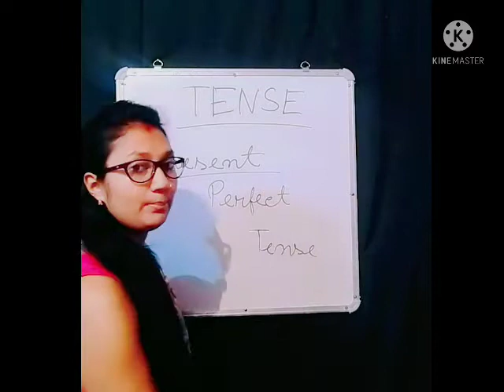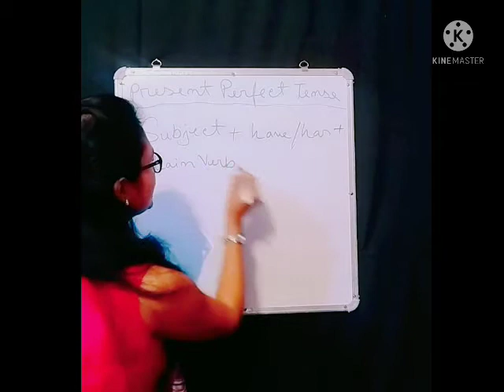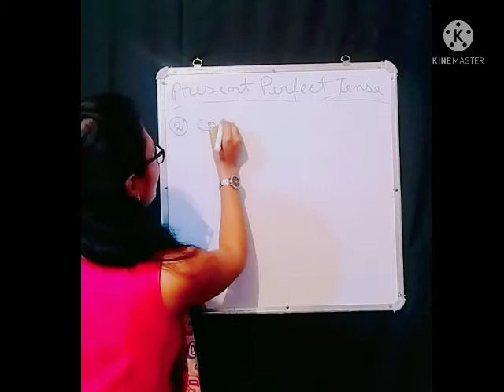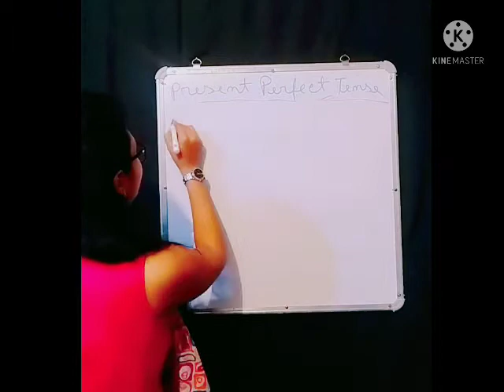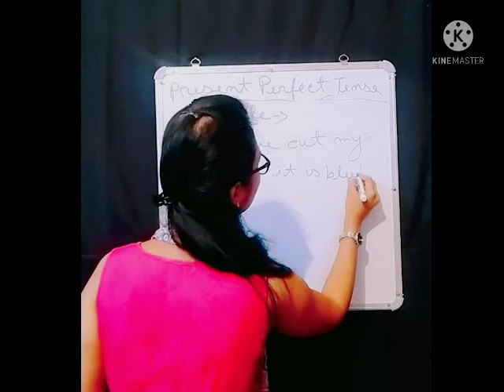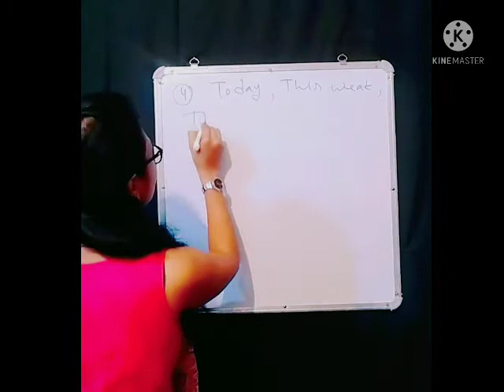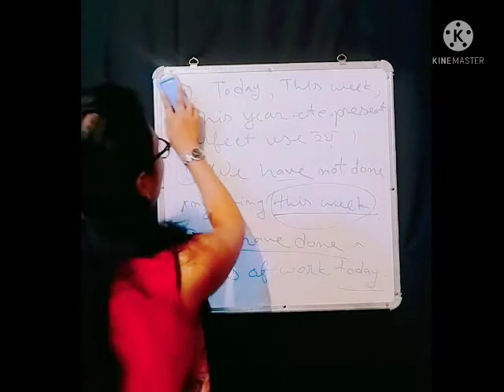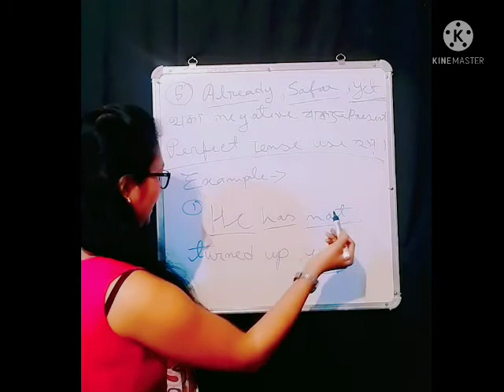English grammar tense//ইংৰাজী ব্যাকৰণ শিকো আহক//English grammar